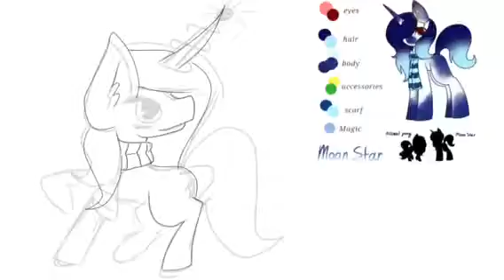MLP Speed Paint~ AT with kseny art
Read description for info
I will not answer questions that can be answered by reading the description. 🎨

Request:open
Trade:open
Collab:open

Comment 'Purple' if you read this far I will give you a prize! You can choose between
1: my subscription
2: I'll draw you're OC
3: a shout out